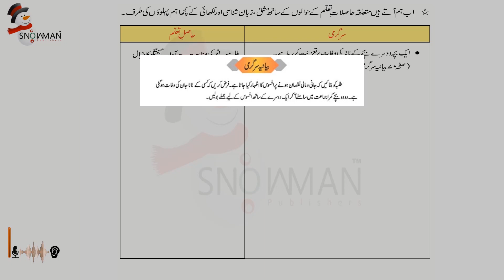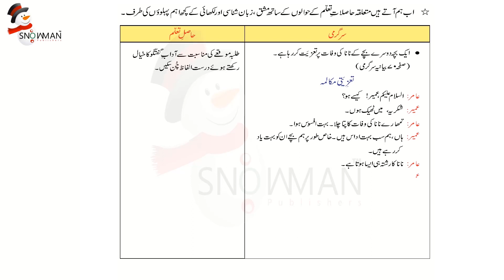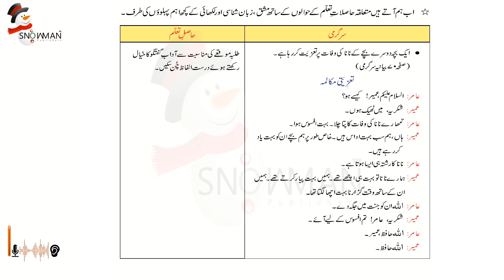Urdu Class 3 kashish Saqal |اردو جماعت سوم باب گیارہ مشق،زبان شناسی | New Course 2023